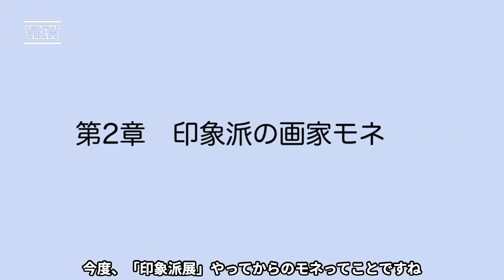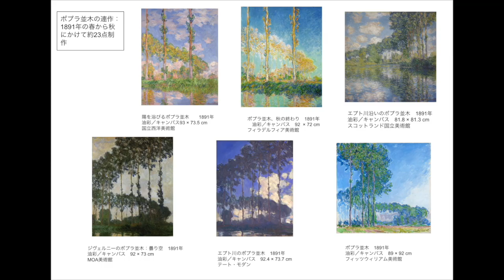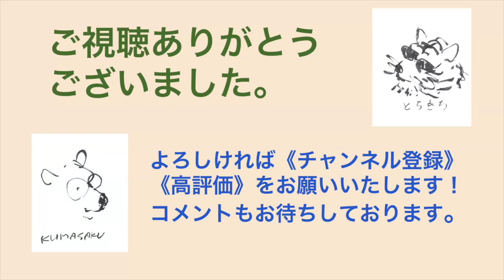《モネ 連作の情景》展の第2章「印象派の画家、モネ」の作品について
📕オススメの本（Amazonアソシエイトリンク）
◉アート小説の第一人者原田マハさんが紹介する、モネが移り住んだセーヌ川沿いの町々とモネの人生
《 モネのあしあと》

◉モネをもっと知りたい方にぴったり。（Amazonアソシエイトリンク）
《もっと知りたいモネ 》

🔽絵をしゃべって絵画通になりたい方必見！
kumasakuオリジナルの対話型絵画鑑賞講座

🔽対話型鑑賞(VTS)のファシリテーター養成集中講座

🔽とらきちの絵画小説《アルジャントゥイユの夜明け》は下記のurlでお読みいただけます。